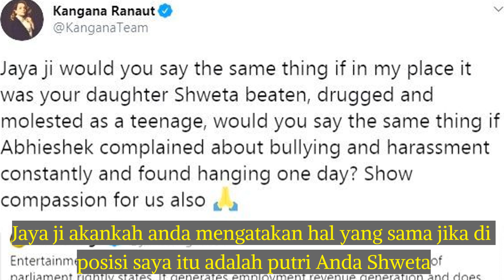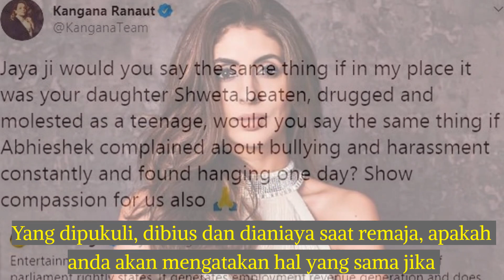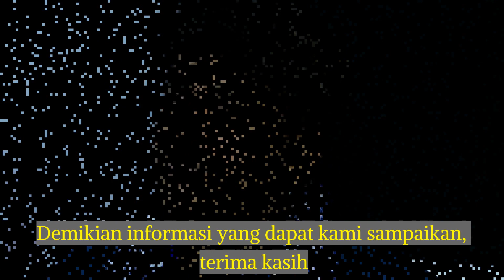Sedih Melihat Bollywood Saat Ini Begini Tanggapan Jaya Bachchan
Jaya Bachchan istri dari Amithab Bachchan, pada beberapa waktu lalu mengatakan bahwa pemerintah harus mendukung industri hiburan

Dia juga berkata bahwa industri hiburan selalu melangkah maju untuk mendukung pemerintah

Kemudian Jaya Bachchan juga mengecam aktor sekaligus politikus Ravi Kishan mengenai pernyataannya